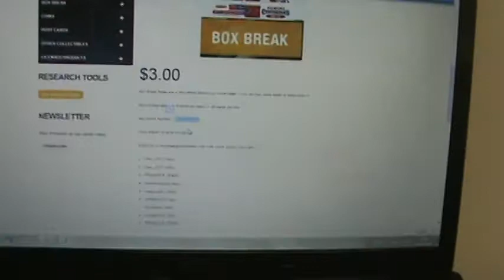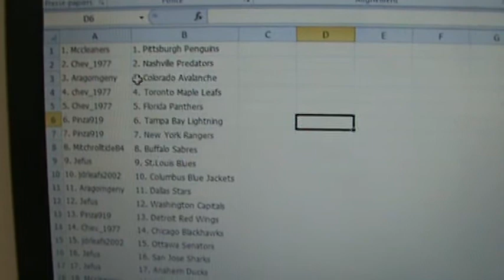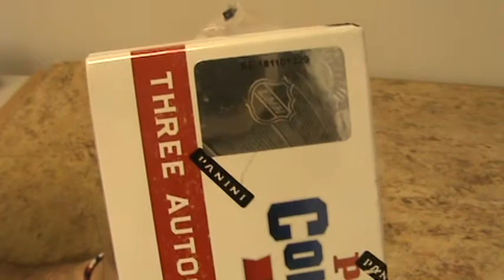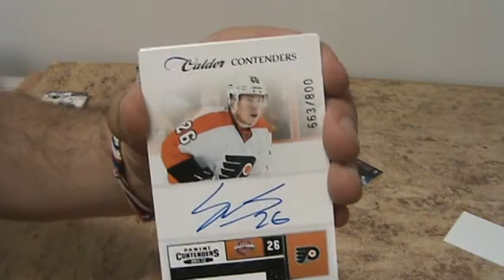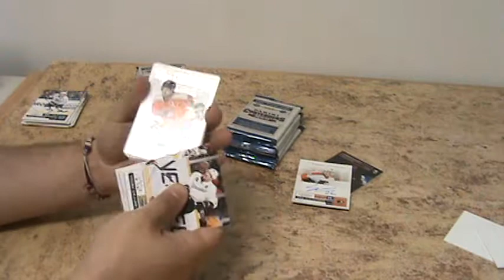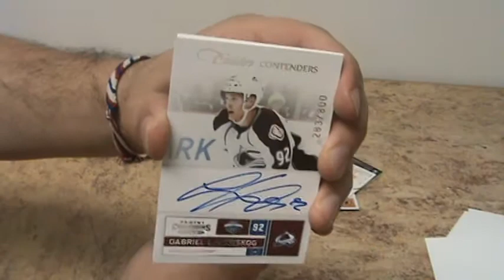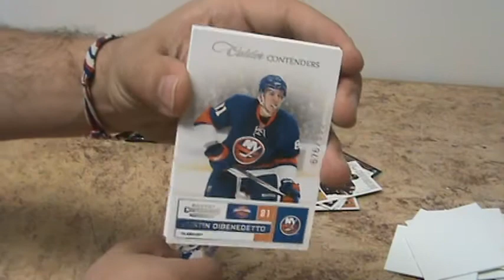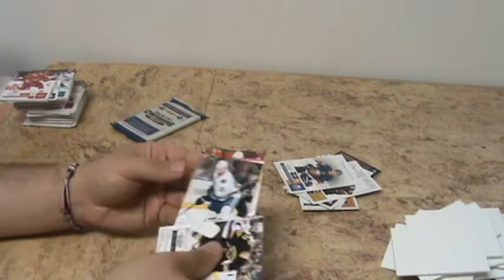2011 12 Panini Contenders Box Break #10